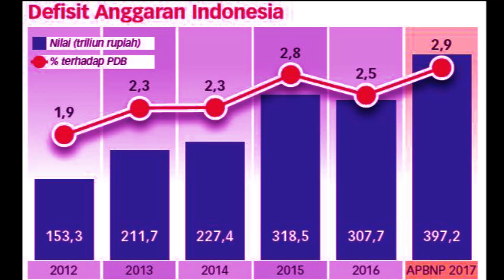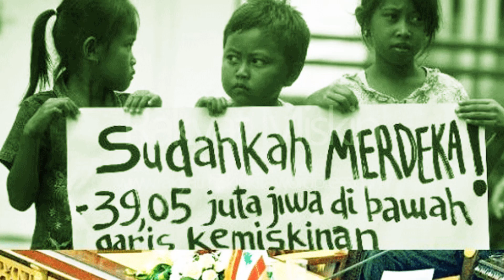SIAPA YANG MEMBOYONG KEKAYAAN INDONESIA KELUAR NEGERI ??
Follow Instagram, Facebook,Fan Page, & Twitter Saeful Zaman